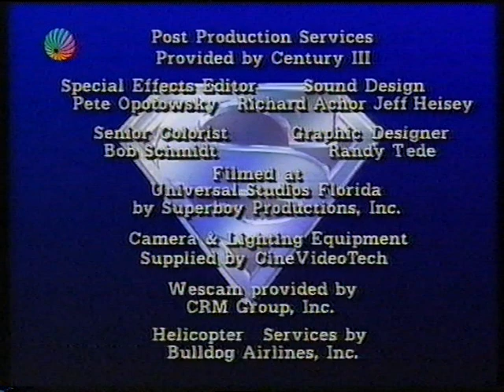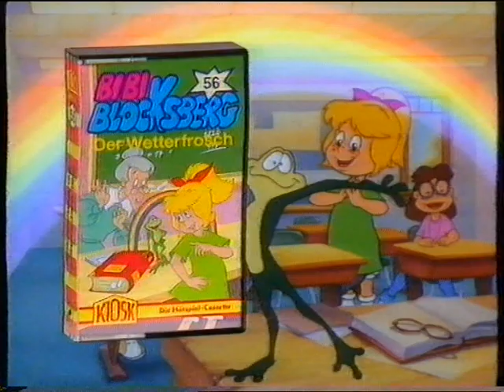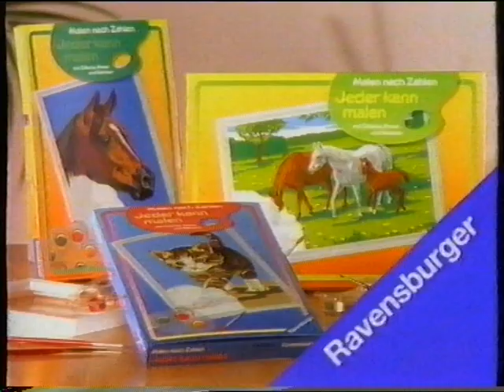SAT1 28.02.1993 Abspann Superboy Werbung Quärbeet